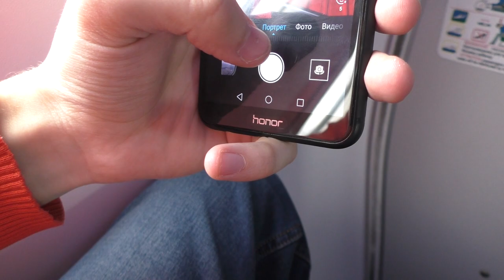(Moskva Vnukovo - Nal'chik' ) Samolet Pobeda DR 193 Vzlet i posadka 14.03.2020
Pobeda airlines flight DP 193
Mezhdunarodnyy Aeroport Nal'chik (Nal'chik Vnukovo). Boing 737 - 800
 БИЛЕТ СТОИЛ 3100  МЕСТО 1  F  за 999 рублей БИЗНЕС КЛАСС

Boeing 737-800-medium-haul passenger aircraft, one of the most popular American Airliners in the parks of Russian airlines. Produced by Boeing Corporation since the late 1990s.

Length-39.5 meters;
A wingspan of 35.8 meters;
The altitude of 12.55 meters;
The width of the cabin is 3.5 meters;
Maximum axial load-12394 kg;
Maximum capacity of fuel tanks-26035 liters;
Take-off weight limit-79015 kg;
The flight range is up to 5449 km.
Boeing 737-800 aircraft with vertical wingtips (winglets) have additional marking W.

In Russia and abroad, the aircraft of this model fly both on domestic and international flights, often serve the most inexpensive destinations, and therefore the question of the best places on the Boeing 737-800 is especially relevant: information is also sought by those who will fly for the first time.

nalchik-airport.ru
Кабардинская ул., 195, Нальчик
ежедневно, 8:00–18:00
Код ICAO URMN , код IATA NAL.

Длина — 39,5 метра;
Размах крыла — 35,8 метра;
Высота — 12,55 метра;
Ширина салона — 3,5 метра;
Максимальная осевая нагрузка — 12394 кг;
Максимальная вместимость топливных баков — 26035 литров;
Предел взлетного веса — 79015 кг;
Дальность полета — до 5449 км.

По схеме мест в Боинг 737–800 у «Аэрофлота»:

В каждом самолете 28 рядов;
Бизнес-класс — ряды с 1 по 5, всего 10 мест;
Комфортные места Space+ находятся на 13 ряду, их 4 — B, C, D, E;
Места с ограниченным отклонением спинки кресел — на рядах 11 и 12.

Рейс DP 193 авиакомпании Победа Международный аэропорт Нальчик (Нальчик Внуково). Boing 737-800 Boeing 737-800-среднемагистральный пассажирский самолет, один из самых популярных американских авиалайнеров в парках российских авиакомпаний. Выпускается корпорацией Boeing с конца 1990-х годов. Длина-39,5 метров; Размах крыльев 35,8 метра; Высота полета 12.55 метров; Ширина салона составляет 3,5 метра; Максимальная осевая нагрузка-12394 кг; Максимальная емкость топливных баков-26035 литров; Предел взлетной массы-79015 кг; Дальность полета составляет до 5449 км. Самолеты Boeing 737-800 с вертикальными законцовками крыла (винглетами) имеют дополнительную маркировку W. В России и за рубежом самолеты этой модели летают как на внутренних, так и на международных рейсах, часто обслуживают самые недорогие направления, и поэтому вопрос о лучших местах на Boeing 737-800 особенно актуален: информацию также ищут те, кто полетит впервые. nalchik-airport.ru Кабардинская ул., 195, Нальчик 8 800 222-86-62, , […] ежедневно, 8:00-18:00 URMN Код ИКАО , код ИАТА нал.